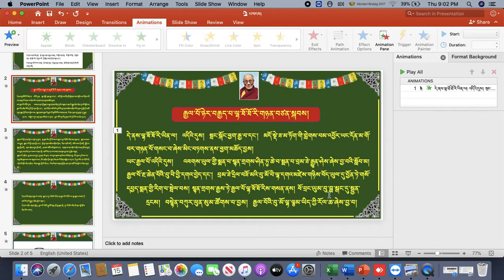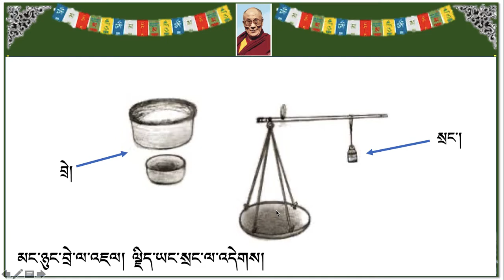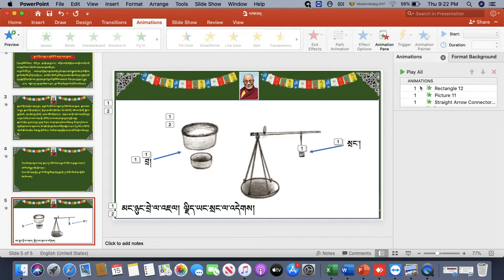བསྟན་པ་སྔ་དར་སྐབས་སུ་བོད་དུ་རིག་གནས་དར་ཚུལ། བཞི་པ།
རྒྱལ་པོ་ཉེར་བརྒྱད་སྐབས་སྨན་དཔྱད་རིག་པ་དར་ཚུལ།